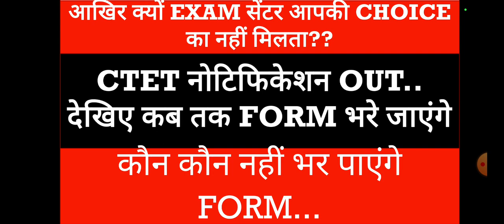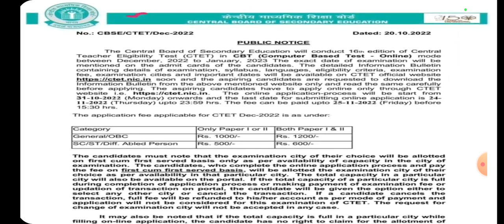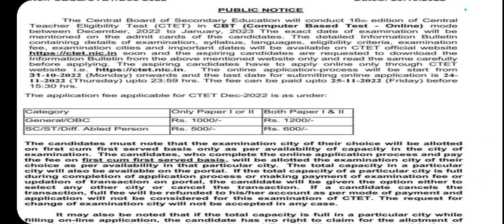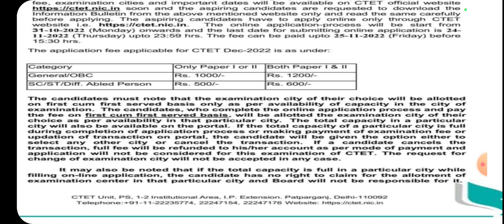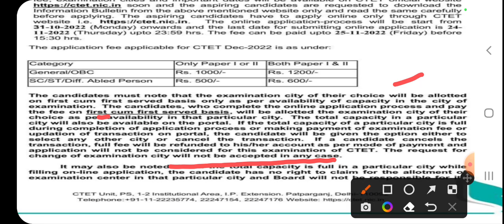CTET2022विज्ञापन हुआ जारी/CTET NOTIFICATION2022/CTET2022 latest news/CTET दिसम्बर2022 का form आ गया